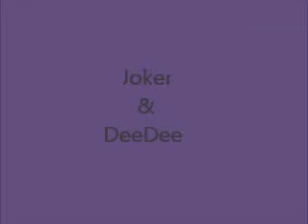Můj film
DeeDee a Joker agility